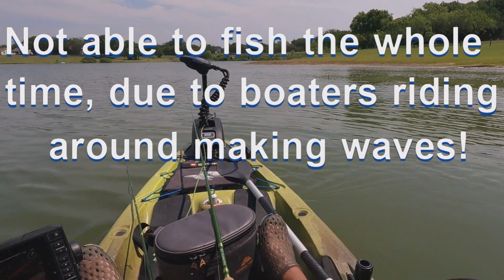2023 JUNE, FISHING for HUGE SLABS!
If you’re looking for a challenge, try fishing for crappie at Lake Lewisville. These elusive fish are hard to catch, but rewarding when you do. You’ll need patience, skill, and the right bait to lure them out of their hiding spots. Crappie are most active in the spring and fall, when they move to shallow water to spawn and feed. They prefer brush piles, docks, and submerged structures, where they can ambush their prey. Crappie are also sensitive to water temperature and clarity, so you’ll have to adjust your tactics accordingly. Whether you use jigs, minnows, or artificial lures, you’ll have to be stealthy and precise to hook these finicky fish. Crappie may be tough at Lake Lewisville, but they’re also tasty and fun to catch. So, grab your rod and reel, and head to the lake for some crappie action!